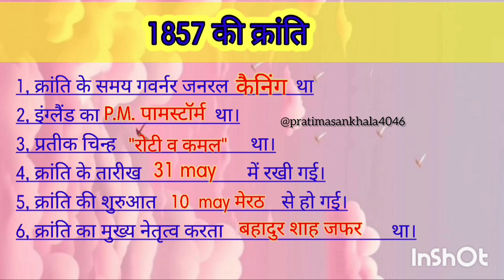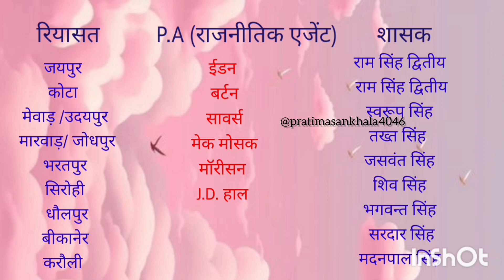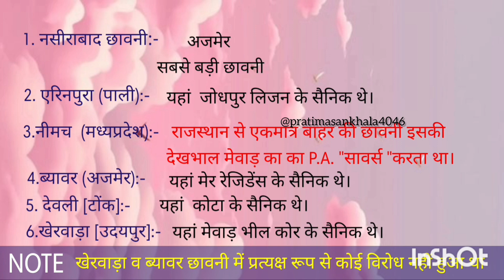राजस्थान में 1857 की क्रांति। One liner notes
1857 ki kranti

1857 ki kranti rajasthan

1857 ki kranti utkarsh classes

1857 ki mahan kranti ke pramukh kendra

1857 ki kranti khan sir

1857 ki kranti trick

1857 ki kranti in hindi video

1857 ki kranti by rajveer sir

1857 revolt in india

1857 ke vidroh ke karan

1857 ki kranti

1857 ki kranti utkarsh classes

1857 ki kranti rajasthan

1857 ki mahan kranti ke pramukh kendra

1857 ki kranti khan sir

1857 ki kranti trick

1857 ki kranti in hindi video

1857 ki kranti by rajveer sir

1857 ki kranti ke karan

1857 ki kranti ke important questions

1857 ki kranti

1857 ki kranti utkarsh classes

1857 ki kranti rajasthan

1857 ki mahan kranti ke pramukh kendra

1857 ki kranti khan sir

1857 ki kranti trick

1857 ki kranti in hindi video

1857 ki kranti by rajveer sir

1857 ki kranti ke karan

1857 ki kranti ke important questions
1857 ki kranti khan sir

1857 ki kranti movie

1857 ki kranti rajasthan

1857 ki kranti utkarsh classes

1857 ki ranti trick

1857 ki kranti in hindi video

1857 ki kranti by rajveer sir

1857 ki kranti short trick

1857 ki kranti ke karan

1857 ki kranti mcq